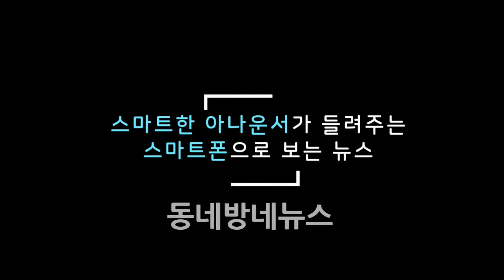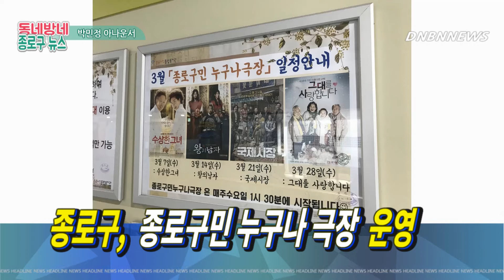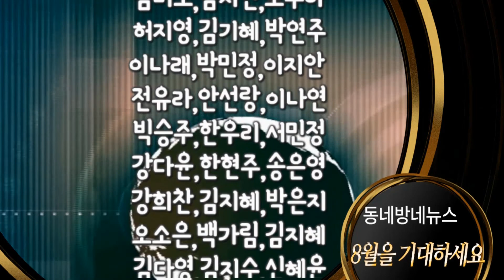종로구, 종로구민 누구나 극장 운영 by 동네방네뉴스 박민정 아나운서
종로구(구청장 김영종)는 관내 복지관과 구민회관에서 주민들을 위해 무료로 영화를 상영하는 「종로구민 누구나 극장」 을 운영해 눈길을 끌고 있다.

어르신 인구가 증가함에 따라 어르신을 위한 전용 문화공간이 필요하다고 판단한 종로구는 접근성이 높은 관내 시설에서 영화를 상영해 어르신을 포함한 주민들이 문화향유의 기회를 가질 수 있도록 올해 2월 「종로구민 누구나 극장」 사업을 시작했다.

▲종로노인종합복지관 ▲종로노인종합복지관 무악센터 ▲종로종합사회복지관 ▲종로장애인복지관 ▲종로구민회관 등 5곳에서 시설에 따라 월 1회에서 4회까지 무료로 영화를 상영한다.

종로구는 각 시설로부터 상영 희망 목록을 받은 후 최신 영화(발행일로부터 6개월이 지난 작품)부터 추억의 영화까지 매월 다양한 장르의 영화를 선정한다. DVD를 구매해 주민들에게 상영한 후, 시청각 특화도서관인 아름꿈도서관(종로구 종로58가길 19) 에 비치해 주민들이 대여할 수 있도록 하고 있다.

8월에는 ▲헬로우고스트, 과속스캔들(종로노인종합복지관) ▲써니, 그대를 사랑합니다(종로노인종합복지관 무악센터) ▲님아, 그 강을 건너지 마오(종로종합사회복지관) 등의 영화를 상영할 예정이며, 자세한 사항은 각 시설 또는 종로구청 복지지원과(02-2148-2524)로 문의하면 된다.

김영종 종로구청장은 “거동이 불편한 어르신들이 멀리 있는 극장에 가서 영화를 보는 것이 쉬운 일은 아니다. 가까이 있는「종로구민 누구나 극장」에서 어르신 뿐만 아니라 주민들이 편하게 영화를 관람할 수 있기 바란다.”며, “앞으로도 문화예술도시 종로로써 주민들이 더 많은 문화를 향유하고 즐기는 기회를 가질 수 있도록 노력하겠다.”고 말했다.

사진제공 : 종로구청

음성지원 :  아나운서 박민정